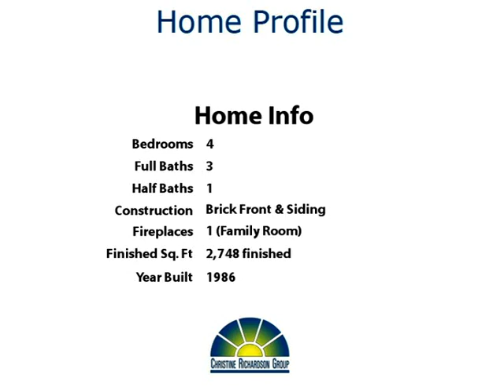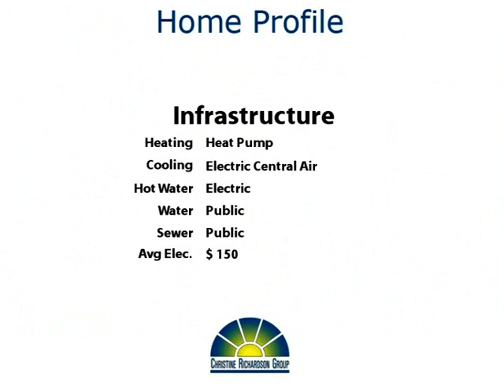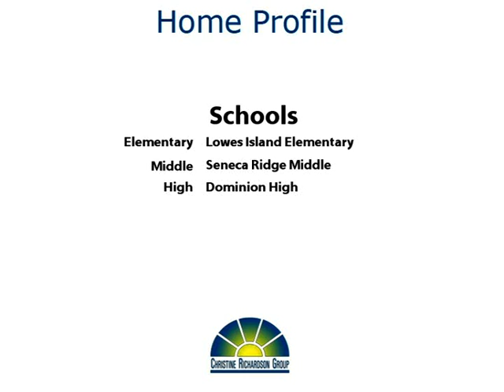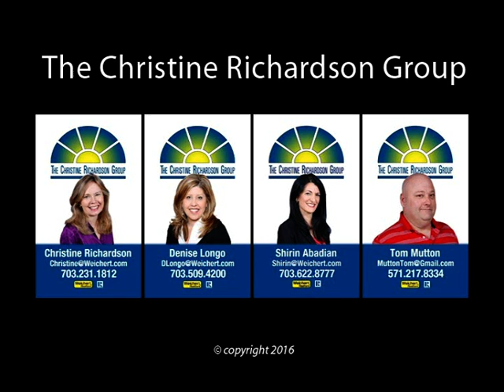'Cause We've Got Personality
Yoo Hoo Youtubers!  Make your move to this beautiful brick 4 bedroom 3.5 bath home in Great Falls Forest!  Some of the fabulous features include: remodeled kitchen with 42 inch cabinets and granite, hardwood floors throughout the main level, remodeled master bath, and skylights!  The huge deck overlooks the fenced yard and offers gorgeous sunset views!  There's a vegetable garden and lots of privacy back there. The finished walk-out basement is ideal for a nanny or in-law suite, with a large bedroom, full bath, kitchenette area, and lots of natural light!   All of the "big stuff" has been replaced recently, so you can concentrate on decorating and furnishing it to make it your own!

Great Falls Forest sits right on the Fairfax County/Loudoun County line and therefore offers easy access to both the shopping and restaurants at Dulles Town Center as well as at Reston Town Center!  You can walk to the commuter bus and grocery store from here.  And the kids go to Lowes Island Elementary and Dominion High School!  Welcome Home!  Thanks for browsing our listing and don't forget to tell your family and friends about it!